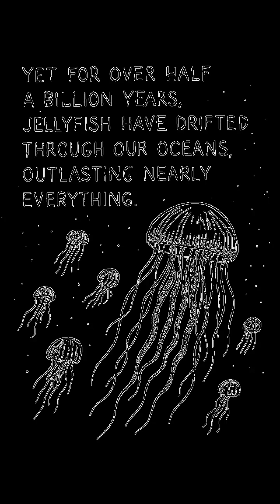500 Million Years Without a Brain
Jellyfish have no brain, no heart, and no bones—yet they’ve survived for over 500 million years. They’re almost all water, driven by a simple nerve net. Some are tiny, others stretch meters long, and a few are deadly. One species, Turritopsis dohrnii, can even reverse aging, earning it the name “immortal jellyfish.” Dr Factenstein explains how these drifting creatures became both fragile and unstoppable, proof that life can thrive in the simplest form.